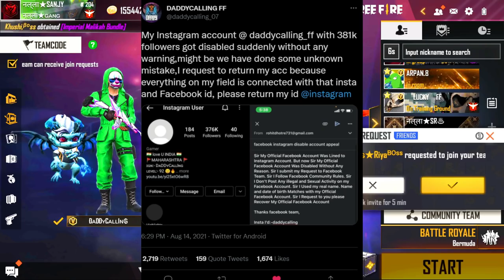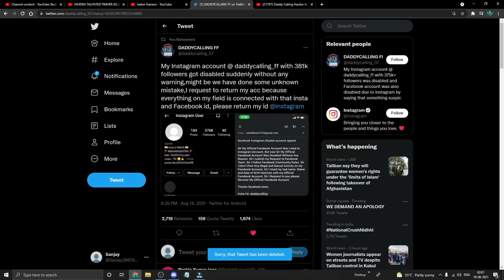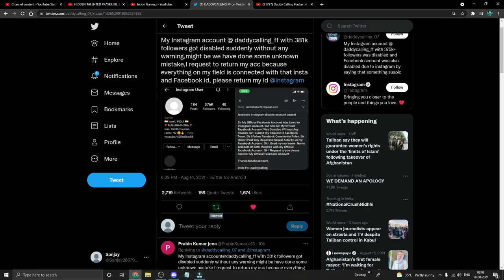India's highest lvl player id banned 🥵🥴 अब क्या होगा? help for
Retweet now 🔻

retweet karna mqt bhulna 🆘 🙏

MobilePC Player
Device- Iphone 11
INDIA🇮🇳

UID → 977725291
IGN → SANJAY 1M+

1.Garena Free Fire Indonesia Live
2.Garena Free Fire Brazil Live
3.Garena Free Fire Brasil Live
4.Garena Free Fire India Live
5.Garena Free Fire Singapore Live
6.Garena Free Fire Thailand Live
7.Garena Free Fire Nepal Live
8.Garena Free Fire Bangladesh Live
9.Garena Free Fire Latin Live